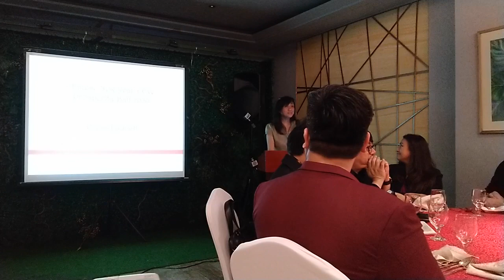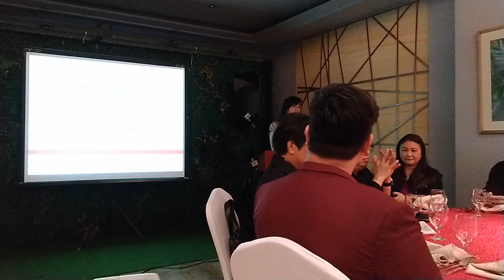Mga dapat abangan sa Prosperity Ball Chinese New Year Countdown 2020 na gaganapin sa Okada Manila!!!